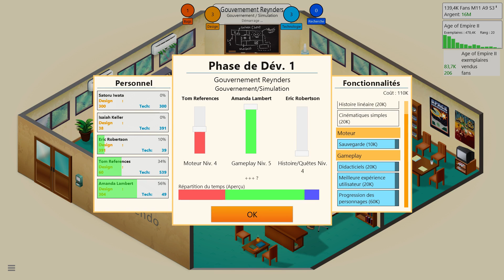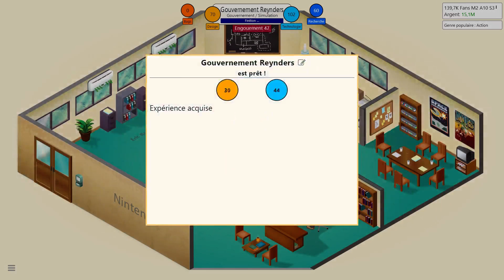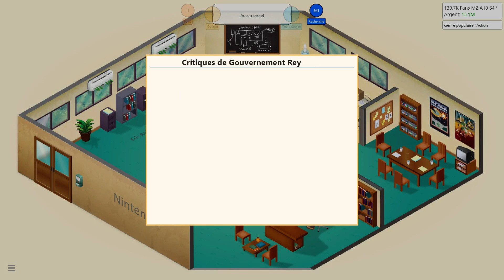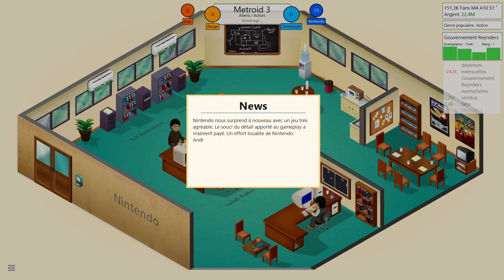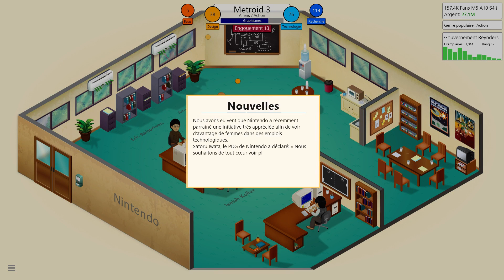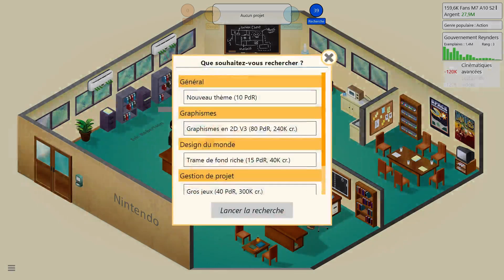Let's play Game Dev Tycoon épisode 5 - Une renommée mondiale !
Cinquième vidéo sur le jeu Game Dev Tycoon ! Notre périple continue à s'enrichir en cash et en fans :p